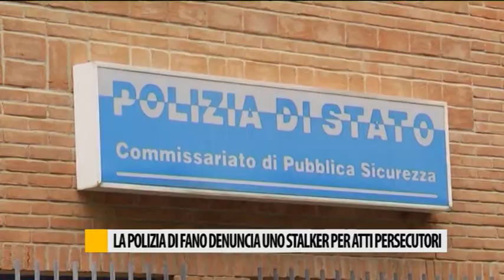La Polizia di Fano denuncia stalker per atti persecutori